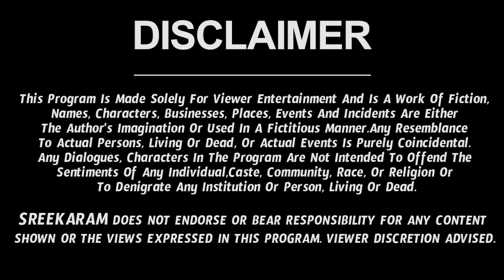Dhanu Rashi Vaara Phalalu 2023 | Dhanu Rasi Weekly Phalalu Telugu | 01 October - 07 October 2023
Dhanu Rashi Vaara Phalalu 2023 | Dhanu Rasi Weekly Phalalu Telugu | 01 October - 07 October 2023 | Sreekaram

Watch Dhanu Rashi Weekly Horoscope | Dhanu Rasi August 2023 Telugu | Dhanu Rasi August Month 2023.

Here is Dhanu Rashi August 2023 Telugu | August 2023 Dhanu Rashi Phalalu

  dhanu rashi weekly horoscope dhanu rashi october 2023 telugu
 dhanu rasi weekly rasi phalalu sagittarius dhanu rasi phalalu  dhanu rashi 2023, horoscope